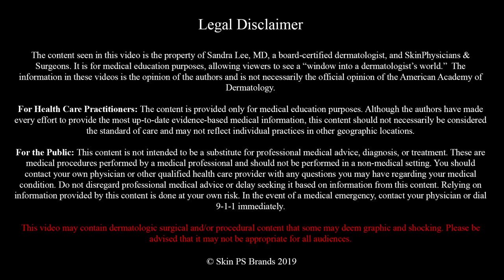A Cyst with a Safe Word